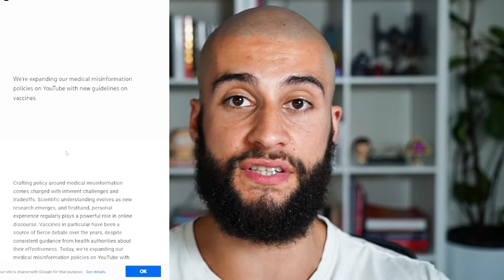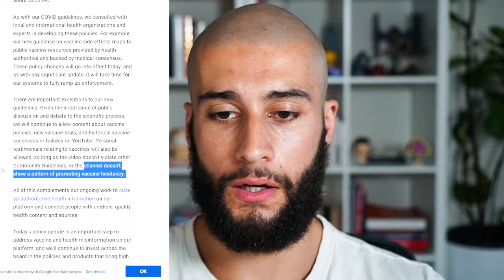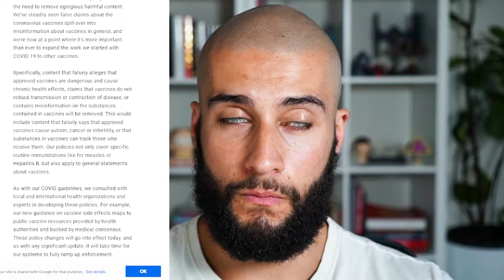Dear YouTube: The Dangers Of Suppressing Misinformation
Suppressing speech is no way to civil discourse and informational accuracy. It cultivates division and hostility.

What if religions, ideologies and beliefs that were in conflict with medical consensus were blocked?

Do we block ideas that purport think obesity is ‘healthy’?
No: we provide a gargantuan amount of evidence over decades to rebut this.

One could argue these ideas don’t pose an equal threat to the population as V misinformation does. That’s a good point. But what may outweigh this point is now you are setting a precedent for the suppression of speech and that people shouldn't be allowed to challenge the consensus narrative.

Medical consensus can be subject to bias, self-interest, incompetence or it hasn't reached confidently accurate truth yet. It doesn't matter what topic it is if we don't allow people to express ideas that are in conflict with consensus we risk being wrong and causing more harm in the future.

What if we were so dogmatic to continue to allow Doctors and tobacco companies to promote cigarettes as a remedy for throat irritation? I'm not equating what is happening now with this example I am simply giving an example to demonstrate what's possible.

This doesn’t end with the ideas that you agree with. Maybe you're thinking - "good, they should suppress them they’re wrong". Let’s say they are. Guess what. Eventually, it will impact YOU once the opposite side of the political spectrum is elected or the opposite belief is mainstream. Then you will care. It won’t happen overnight. But because you didn’t stand up for the ability for people to openly discuss ideas freely in 5, 10, 50 years it may swing around to you. And then you will care. And hindsight is a motherfucker.

The only way we get to better ideas is through open platforms of dialogue.

If you’re afraid of the consequences of others speaking out - then provide a more compelling argument.

If you can’t, then maybe your argument was not that strong to begin with and you should reevaluate it.

If you can, great, you can help impact people towards a future-orientated toward higher-order and good.

People are afraid of 💉 and 🦠 Perhaps we should be much more afraid of this.